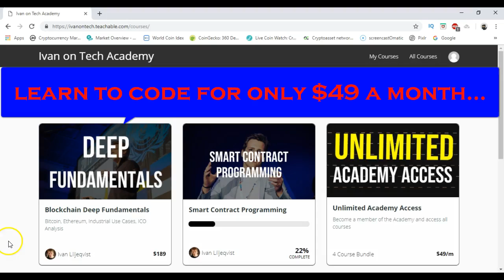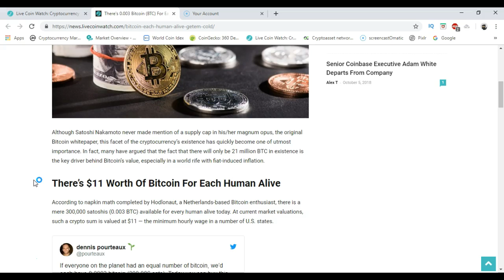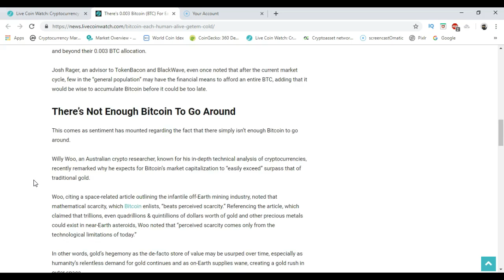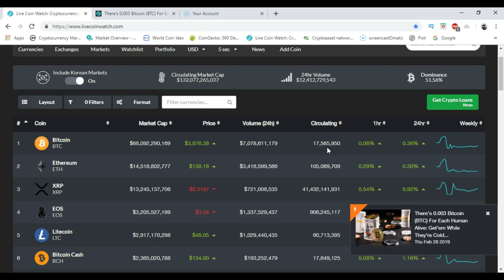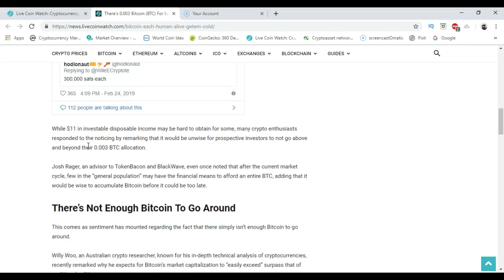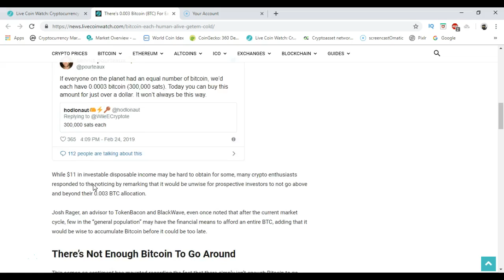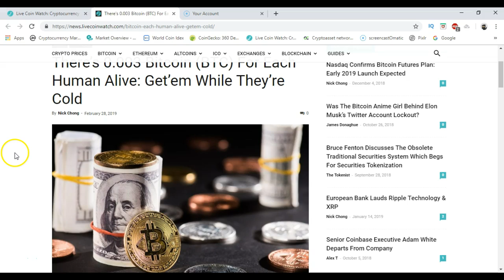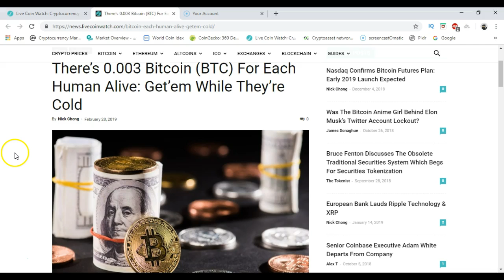Not Enough Bitcoin...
Free Bitcoin
Free Litecoin
Free Ethereum
Free Altcoin
Bitcoin
Bitcoin Scam
Bitcoin Trading
Bitcoin Tutorial
Bitcoin Wallet
Bitcoin Wealth

Coinbase
Coinbase Scam
Coinbase Trading
Coinbase Tutorial
Coinbase Wallet
Coinbase Wealth

Cryptocurrency
Cryptocurrency Scam
Cryptocurrency Trading
Cryptocurrency Tutorial
Cryptocurrency Wallet
Cryptocurrency Wealth

Exodus
Exodus Wallet

Gdax
Gdax Scam
Gdax Trading
Gdax Tutorial
Gdax Wallet
Gdax Wealth

Genesis
Genesis Mining
Genesis Scam
Genesis Tutorial
Genesis Wallet

Hashflare
Hashflare Scam
Hashflare Mining
Hashflare Tutorial
Hashflare Wallet

Trezor Wallet